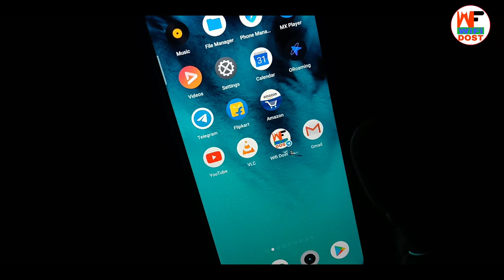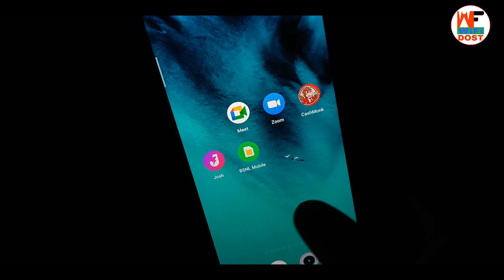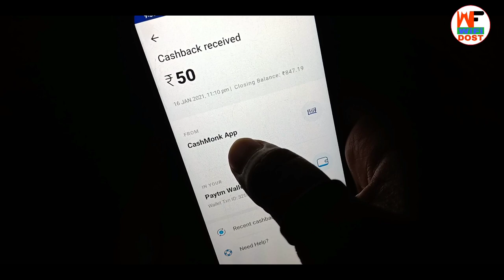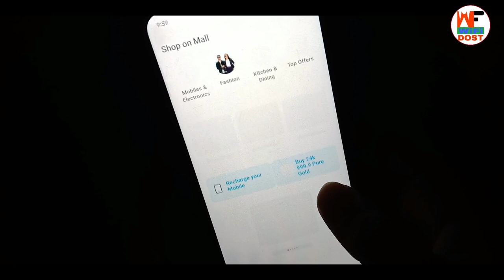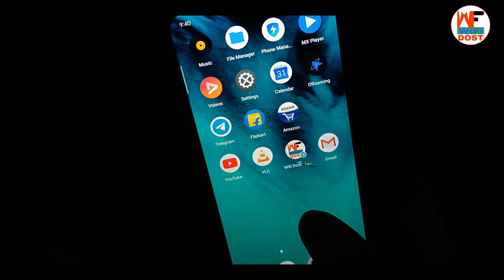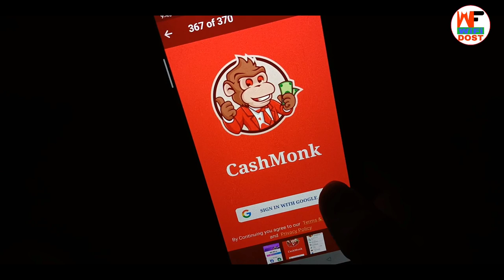cashmonk payment proof | cashmonk app payment proof | paytm se paise kaise kamaye | wifi dost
Refer Code :- D6FFB192

cashmonk payment proof | cashmonk app payment proof | paytm se paise kaise kamaye

🔴 My Use 🔴